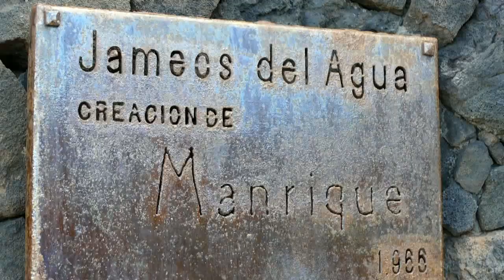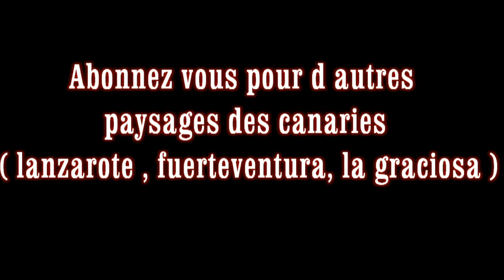Voyage LANZAROTE - jameos del agua de CESAR MANRIQUE - canary islandsTravel